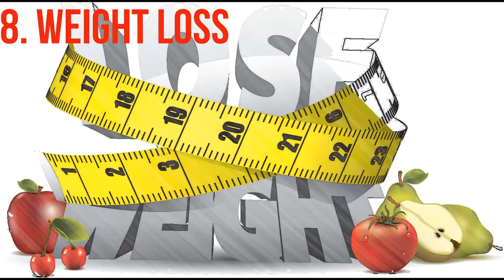Top 10 Things Better Than Sex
While researching this article I found so many things listed as “better than sex” that I started to wonder why anyone bothers at all anymore…

We’ve had sliced bread for quite a few years now so I guess the saying “it’s the best thing since sliced bread” has lost it’s impact because the new catchphrase for the ultimate comparison is that it’s “better than sex“.

Of course some people prefer food to sex so I guess sliced bread is better than sex in some cases… Confused yet? Keep reading!
Over 30% of women surveyed claim that “cleaning gives them more satisfaction than sex”.

These are the results of a survey of two thousand women for the National Housework Survey of Great Britain 2006. Regarding this survey, the Independent Daily reported that “even in an age when women are making economic strides and excelling in the workplace, the one thing that gives the majority a sense of empowerment is a good go around the house with the vacuum cleaner — followed by some cleaning and dusting.”

These must be the same women who don’t find Mr. Muscle or the Brawny paper towel guy the least bit distracting. I mean who wouldn’t like a ‘good go around’ with one of these guys?
Fans of the book or the movie Twilight know that you can’t have sex with your vampire boyfriend or he will probably kill you in a passionate fit. But you’re willing to make that sacrifice because you just love him so much.

He’s so wonderful that it’s all worth it – he’s extremely handsome, drives an expensive car, and he actually glitters in the sunlight. (Now what teen girl isn’t a sucker for glitter?)

Did I mention that he might sneak into your bedroom and stare at you all night while you are sleeping? Or that he’s condescending, emotionally distant, and rather sarcastic? Oh, and his body is ice cold, he’s murdered people in the past, and his friends and family instinctively want to drink your blood?

But I don’t care, mom, he’s dreamy!
According to a survey at AOLHealth.com, 26% of the moms who participated would rather “lose 10 pounds” than “have more sex”.  Even more of them (30%) would rather “make more money” (not surprising, since you don’t actually get paid anything to be a mom…).
Findings from a survey conducted by Marrakesh Records: “Music is hugely important… 60% of 16-24 year-olds would rather go without sex than music for a week. This increases to 70% for 16-19 year-olds.”

Okay, I now have this whole teen sex/abstinence thing figured out – the RIAA (Recording Industry Association of America) should only prosecute pregnant teens and their boyfriends for downloading music illegally, that should be more effective than Bristol Palin’s Abstinence Campaign! Once a few kids are prosecuted and word gets around, teen pregnancies will decrease (of course, music downloading may increase…)
On the opposite side of the sex spectrum, I propose that IVF is better than sex if you’re trying to get pregnant…

Why take your chances with the genetic lottery system that is lovemaking when you can go embryo shopping with in vitro fertilization (IVF)? With IVF, you can get a Preimplantation Genetic Diagnosis (PGD) – described in an article written by William Saleton at Slate.com as  “a technique for weeding out flawed embryos”. At first PGD was used to identify (and reject) embryos that had fatal infant diseases. It was also only offered to high risk couples. But now, it’s being used to select an embryo based on a much wider scope of criteria (gender, non-fatal diseases and disorders). Just imagine what the possibilities are going to be like in the future (hair color, IQ, athlethicism, etc).

Now why would any practical (and wealthy) person choose to have a baby the old way- where you don’t know what you are going to get- when you can create your own custom kid? Think of the children! Is it fair to send your natural spawn to school with a bunch of genetic super kids?
The term better than sex is described as “a euphoric experience, often food-related, quite similar to an orgasm. Usually used by women, as for most men there is nothing better than sex” (urbandictionary.com). Nothing except sports, that is –

Why sports are better than sex:
1.    People watch and cheer when you score.
2.    If you don’t like your team you can wait until your contract ends and then play with someone else.
3.    You can count on it all season.
4.    You can watch it going on in your local bar.
5.    It lasts over an hour and might even go into over time.
6.    You can have a coach on the sidelines while you are doing it.
7.    Action replays.
8.    Protective equipment can be washed and re-used.

Apparently a lot of people have spent a lot of time coming up with lists of reasons why various sports are better than sex. I guess if you’re not ‘getting any’ you have the spare time…